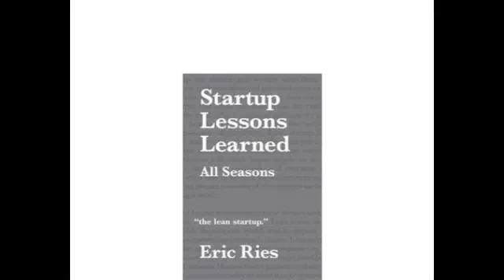Everyone Funding Startups Podcast - Beyond Lean Startup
Or listen and download for free the full episode of this podcast on iTunes, at the link indicated below.

What are con­tem­po­rary star­tups made of? Today we talked about that and so much more with Eric Ries, cre­ator of the Lean Startup Method­ol­ogy. Lis­ten to the episode for lots of great insights, as well as thoughts on the future, includ­ing tar­geted genomics, cyber­netic implants and teleportation..